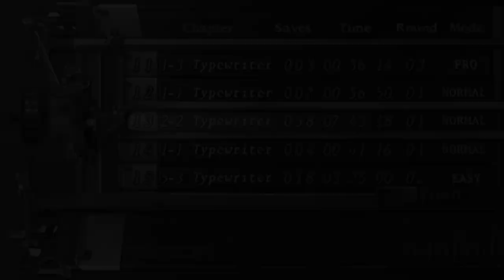Resident evil 4